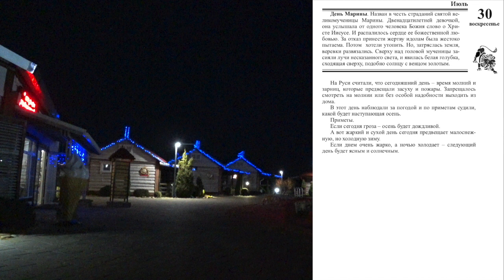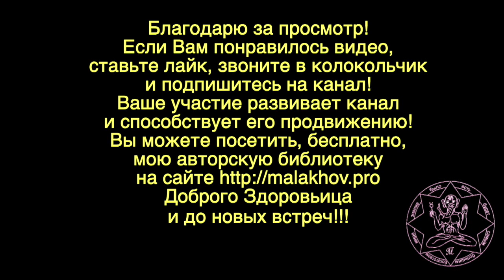30 июля. ЛУННЫЙ КАЛЕНДАРЬ, НАРОДНЫЕ ПРИМЕТЫ, ПРОГНОЗ ПОГОДЫ.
30 июля. ЛУННЫЙ КАЛЕНДАРЬ, НАРОДНЫЕ ПРИМЕТЫ, ПРОГНОЗ ПОГОДЫ.